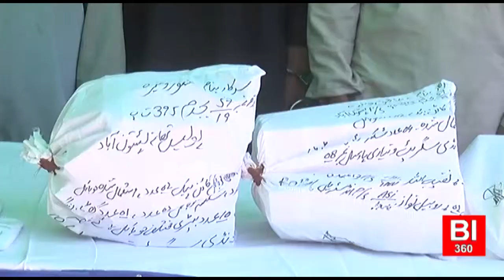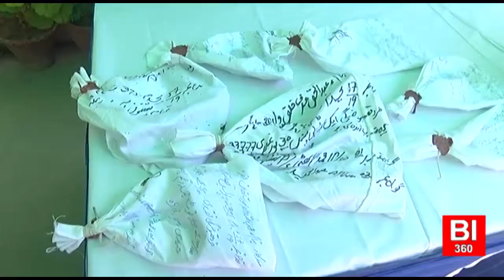DIG press conference